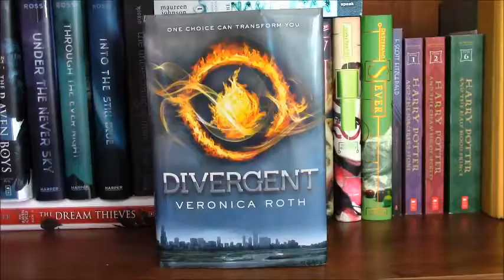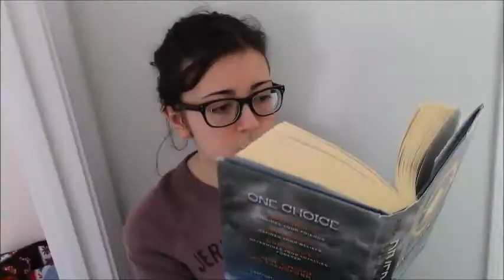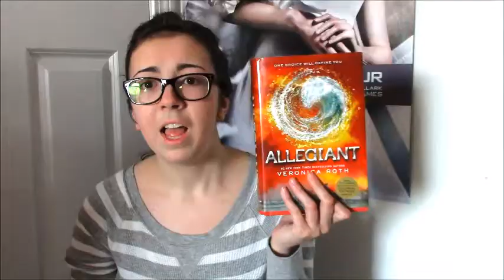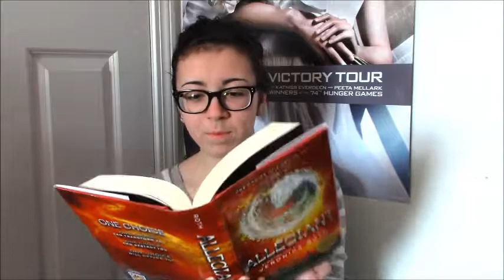How Fans Read the Divergent Series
WARNING! SPOILERS FOR ALL THREE BOOKS ARE INCLUDED! (ESPECIALLY ALLEGIANT).